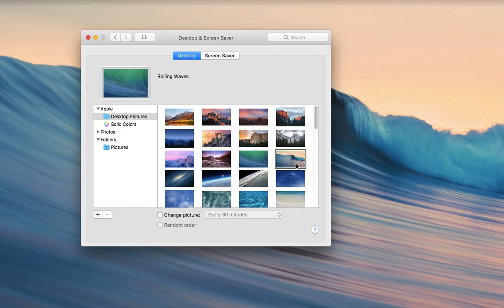How to Customize Your Wallpaper